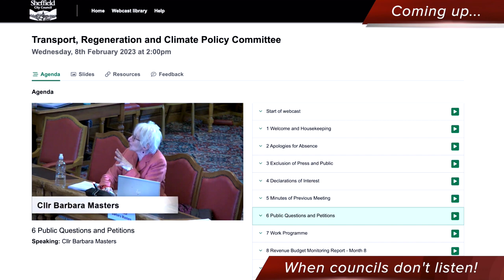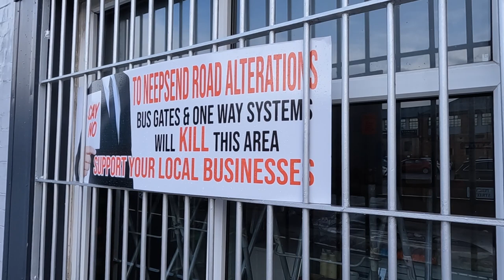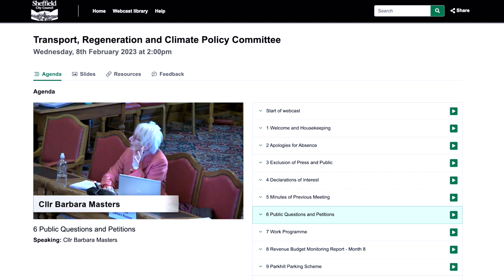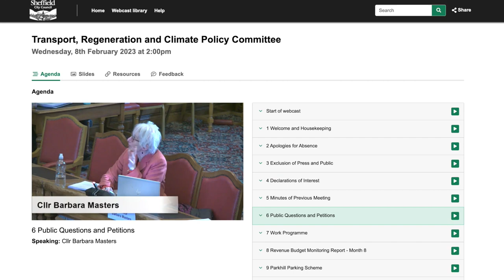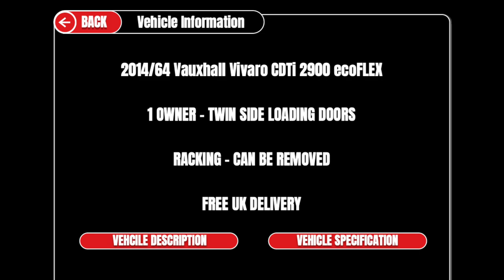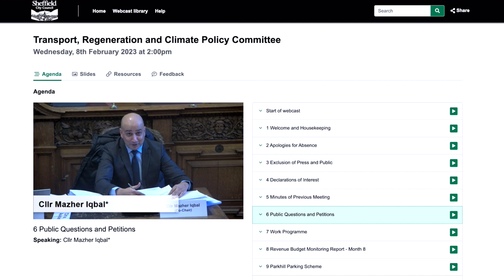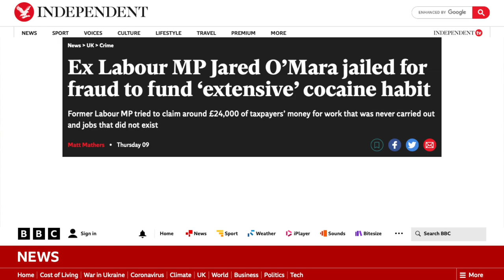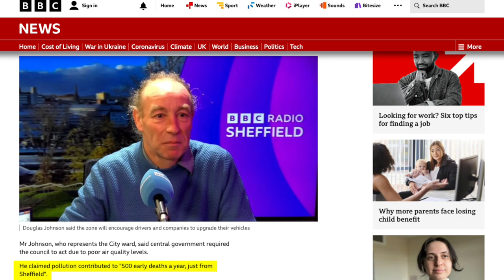When Sheffield City Councillors Attack Small Business & The Wider Communities!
Councillors working for themselves, or working for the people, you decide!

NEEPSEND in Sheffield South Yorkshire are having their small business community probed by Sheffield City Councillors with their view to permanently changing the NEEPSEND landscape and road networks. Many people would agree that any councillor with any self serving interests, are not the kind of people who should be serving as a councillor.

As controversial as this may sound, NEEPSEND among other business and residential communities of Sheffield and surrounding areas, they too are also being probed by Sheffield City Councillors whether they are aware of it or not! Redesigning Sheffield and the wider communities, appear to be top of the councils agenda.

This video is a reflection of how businesses in NEEPSEND are made to feel by their council electorate!

Sheffield Clean Air Zone is now active while it is duly noted, people are slowly waking up to the BIGGER Picture...!

How would you feel if your local council came for you and or your business is a question that many people don't often think about...! Expect them!

Comments are not actively censored or removed from this channel. If you see a comment that goes against YouTube terms and conditions, please report it yourself, there is an option on every comment for those offended to report directly to YouTube. Freedom of speech and freedom of expression is very rapidly being censored by the powers that be.

Please bear in mind when commenting or replying to comments, there is no need to make personal remarks at people, by doing so, you may end up becoming hidden from the channel.

You the commenter who makes comments from your YouTube account placed against any comment or video uploaded to this channel, are solely accountable and responsible for what you have chosen to type. BANAMAN is not liable or responsible for any words posted by you or any third party with your YouTube account. Most importantly, peoples views are not necessarily the views of BANAMAN or anyone else engaging on this channel.

There are many good people commenting on these video's with the exception to a minority, please try not to call each other names, as we all believe what we believe until we believe otherwise!

If you believe you have been hidden from accessing this YouTube account, please make contact through stating the name of your YouTube channel that you believe may have accidentally been denied access.

Thank you for your views and participation with the messages and debates on this channel.